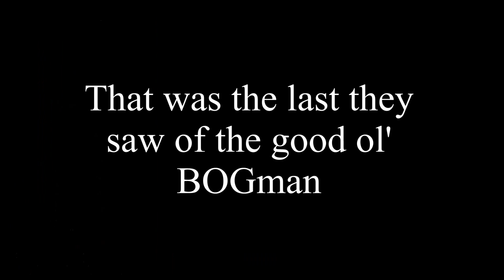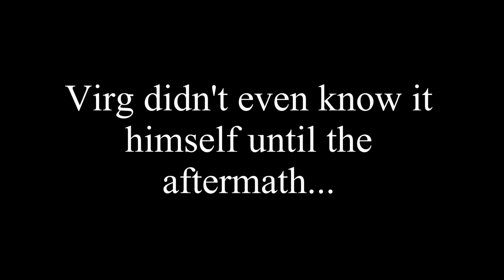2020 HC MC S1 E8 - LEGENDARY COW ESCAPES!? (Virg's POV)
While Fluf is busy being way better than everyone else, Virg, Mini, and kinda Aidan are doing other things. Also, COW DIES!?!??!!?